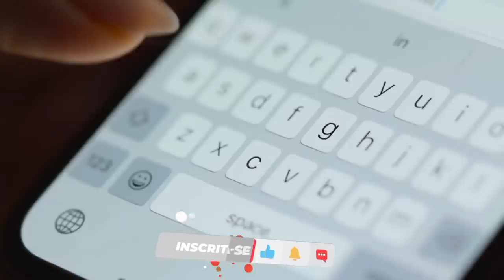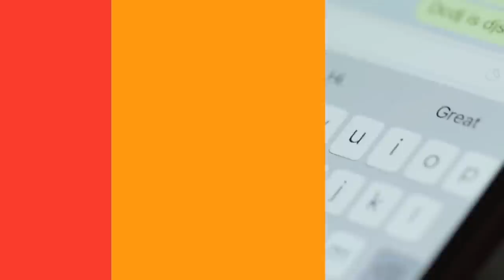Qual será a última foto de nossas vidas? 😢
Quando tiramos uma foto pensamos, antes de qualquer coisa, em registrar para sempre um momento importante de nossas vidas, seja de nós mesmos, de uma paisagem ou de um acontecimento por exemplo. Mas algumas fotos precederam tragédias e, por conta disso, se tornaram lembranças terríveis.  No vídeo de hoje você vai ver 10 fotos tiradas antes de acidentes fatais e conhecer a história por trás de cada uma delas.

00:00 Intro
00:30 Jenni Rivera (Avião)
01:38 Paul Walker (Acidente de Carro)
03:22 Ônibus Espacial Challenger (Foguete)
04:58 Gary Slok (Avião)
05:48 Keith Sapsford (Avião)
06:56 Nicholas Mevoli (Mergulho)
07:45 Robert Overacker (Paraquedas)
08:51 Darsh Patel (Urso)
10:00 Robert Landsburg (Vulcão)
11:06 The Station (Incêndio Boate)